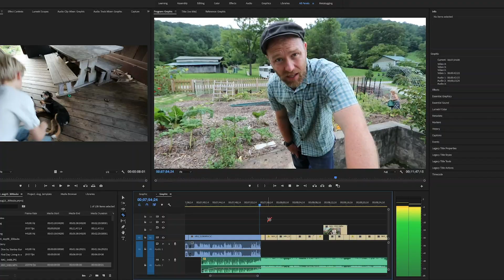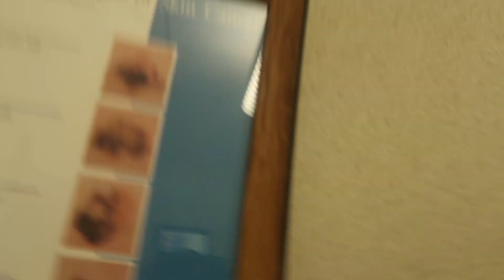Finding out if THIS is (skin) CANCER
Getting this concerning red spot checked out to see if it’s cancer. PLUS! Bus Life New Zealand visits the farm, we move chicks to pasture, cows get a wooden paddock, hay arrives, feed arrives = crazy day on the farm.

I’ve taught tens of thousands of people to grow their own food.

BE Inspired to Grow Where You’re Planted (THREE FREE Great American Farm Tour Chapters)

INVEST in Your Food Growing SELF:

“Permaculture Chickens” Course teaches you everything you need to know for raising chickens from hatching to the plate

“The Great American Farm Tour” Documentary Bundle will INSPIRE you to Grow more of your own food

“DIY Abundance MEMBER Area” gives you my DIY video library (with a new one added every week). PLUS, a private community where you don’t feel so “crazy” and at the PREMIUM level, direct access to me